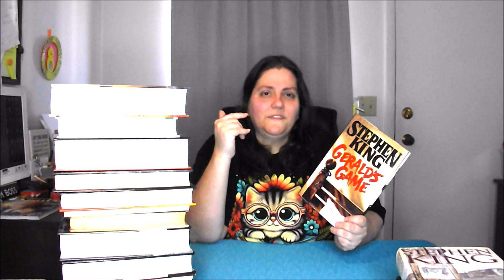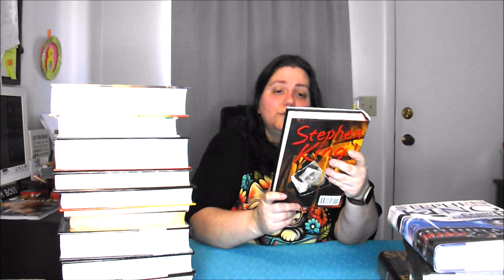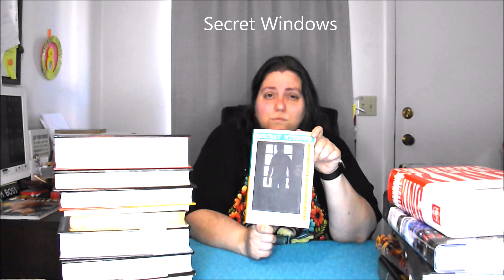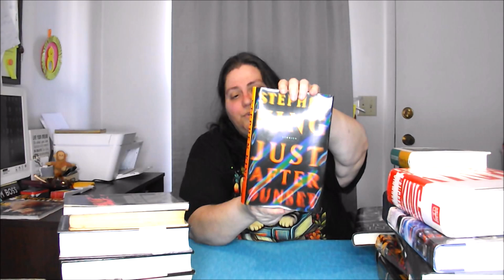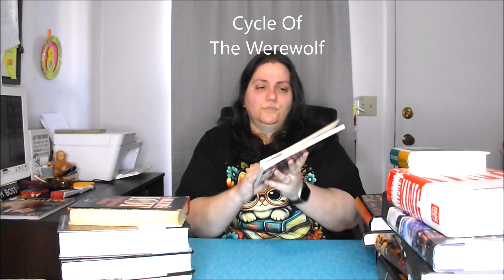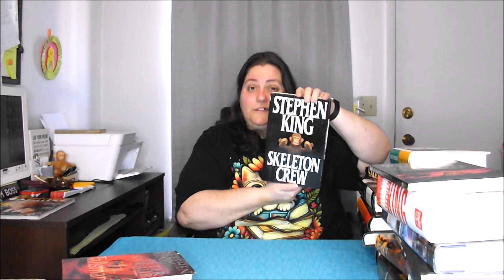Stephen King Book Haul Part 2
Part 2 of My huge Stephen King book haul! Which of these are you familiar with?

X (formerly Twitter): @VMGalligan